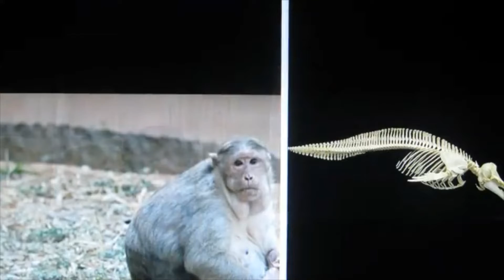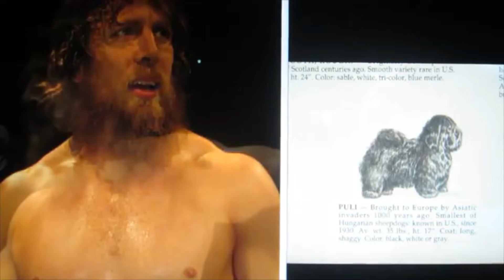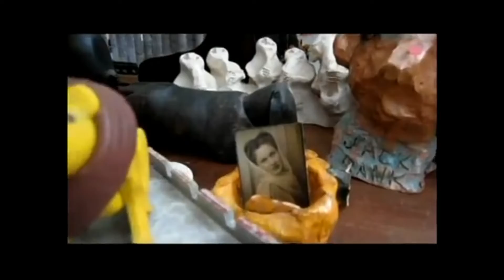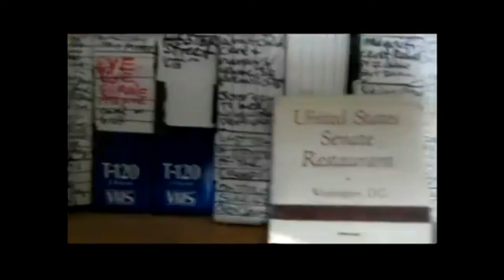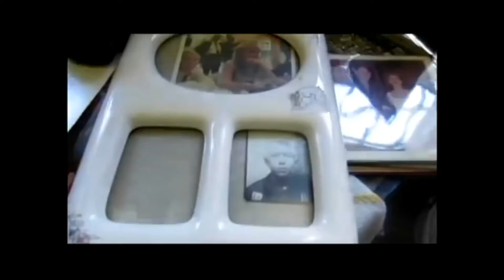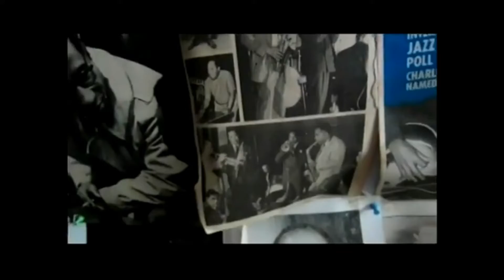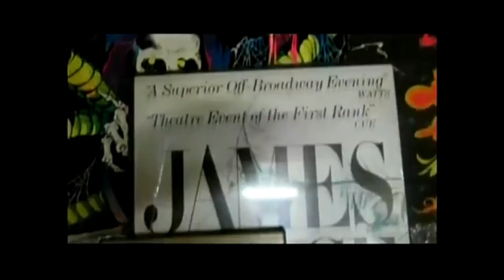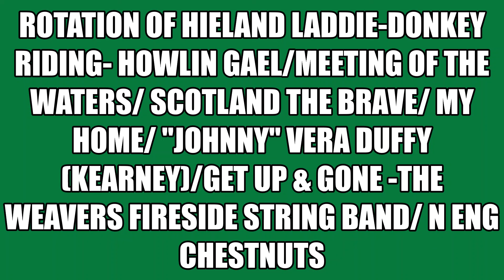SVC 1505 meeting of the waters my home DONKEY RIDIN HIELAND LADDIE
Rotation of the tunes the meeting of the waters/
 hieland laddie donkey riding /my home/ scotland the brave/ "johnny" vera duffy (peader kearney) my home waltz/
get up and gone"the weavers reunion/ meeting of the waters the new england chestnuts/
fireside string band/ pipes and drums
WHEN VIEWING?